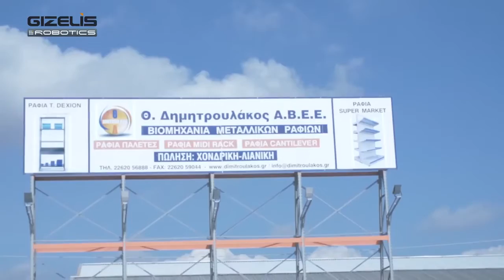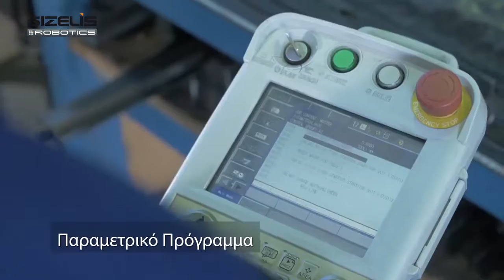Gizelis Robotics - Robospot